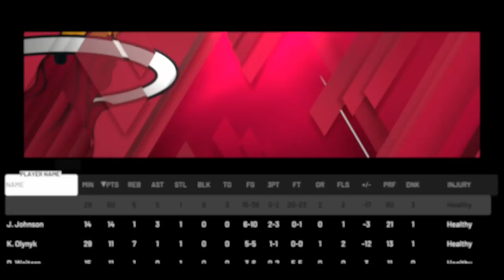NBA2k20 MyCareer Gameplay #64